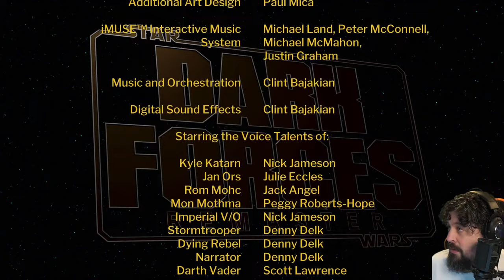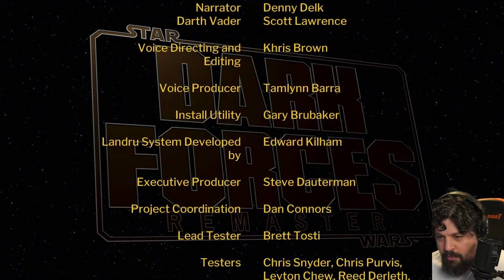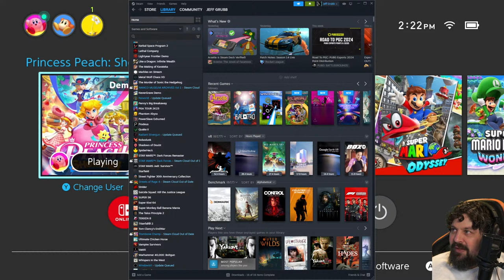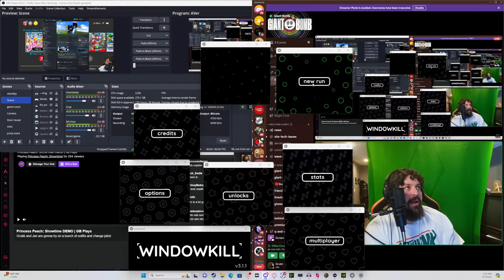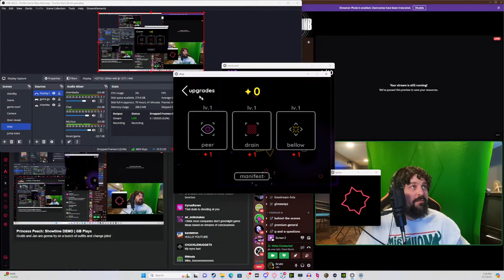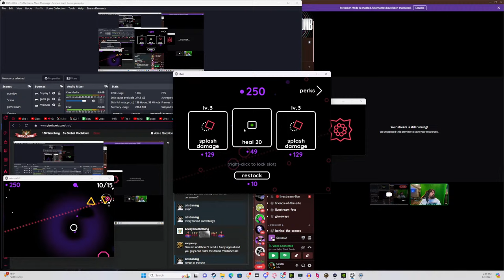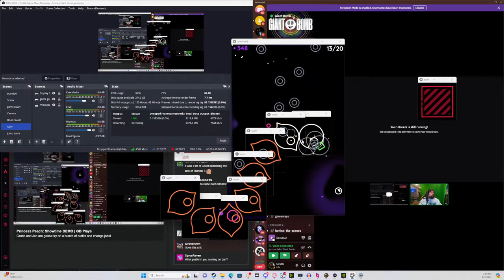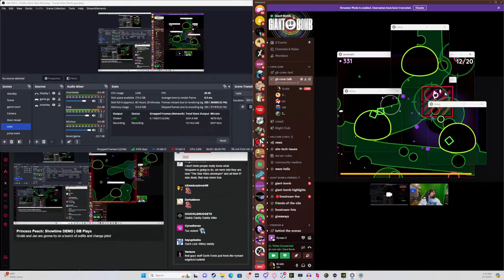Princess Peach: Showtime DEMO and MORE | GB Plays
Grubb and Jan are gonna try on a bunch of outfits and change jobs!

00:00 - Intro
01:40 - Princess Peach: Showtime
42:49 - Star Wars: Dark Forces
01:14:06 - Windowskill
01:36:16 - A Very Difficult Climbing Game